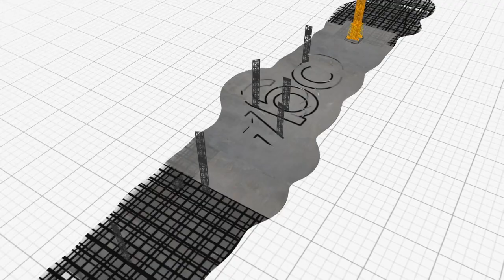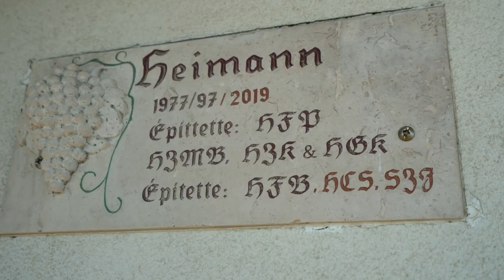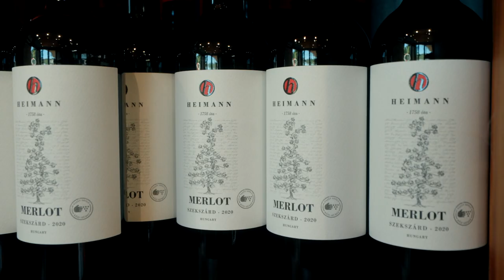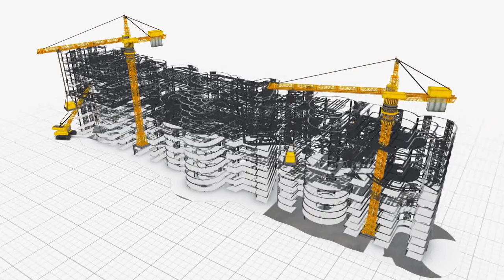Paks II. – TámogAtom - Heimann Zoltán, szekszárdi borász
A Paks térségében élők jó szomszédként tekintenek a Paksi Atomerőműre. Nemcsak megszokták a jelenlétét, de tisztában vannak előnyeivel is. Nem meglepő hát, hogy várakozás övezi a jövőbeni terveket: várják az új blokkok építését. Ezt támasztja alá a TámogAtom című miniportré-sorozat is, amelyben ezúttal Heimann Zoltánt ismerhetik meg. – Én a Paks II. beruházás előnyét abban látom, hogy megmozgatja a világot, munkaerőt igényel, többlet adóbevételt generál. Gazdasági mozgások, energiák jönnek a térségbe, amit én nagyon fontos értéknek tartok – vélekedik a szekszárdi borász.